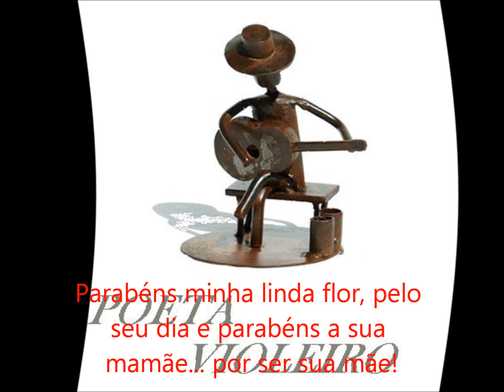Rick e Renner - Mãe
Uma belíssima melodia falando da importância das mães em nossas vidas